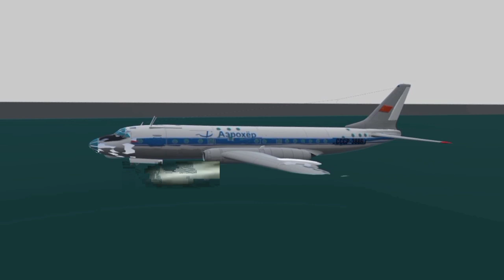All Plane Sully Landing at River In Animation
credit by all